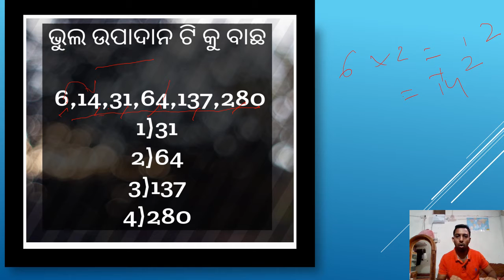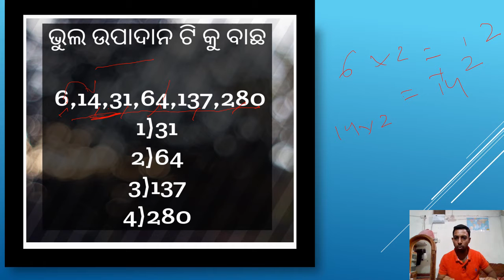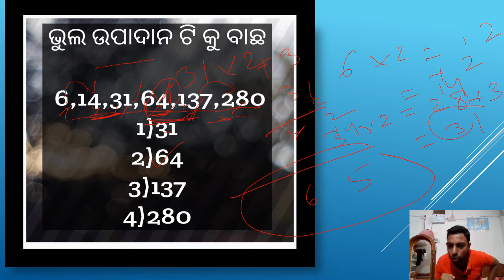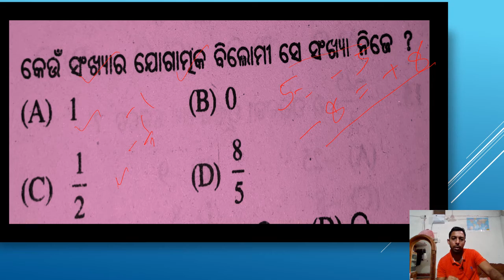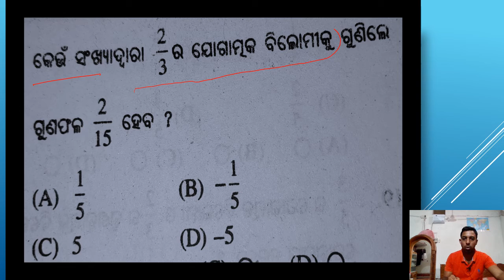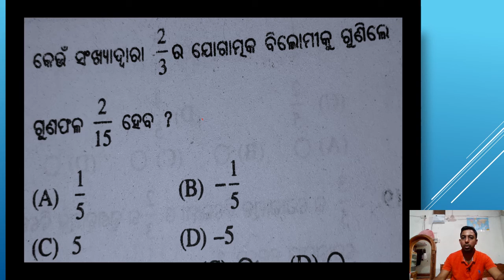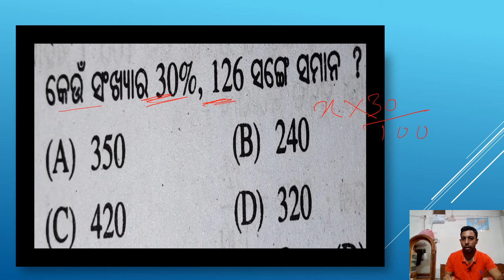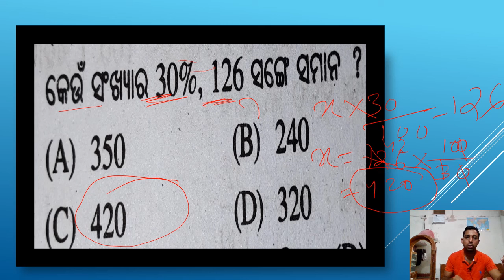Deled ct BED ENTRANCE MATH RESONING ODIA MEDIUM CLASS PART 1